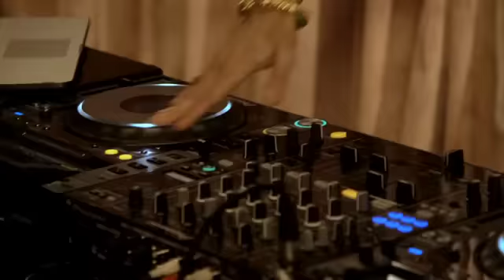2015 Digiday Video Awards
2015 Digiday Video Awards - Submissions open!
Awarding the best in Video Advertising.

The Digiday Video Awards honors the most outstanding and inspired work in branded digital video, video marketing and video advertising. Since 2012 the most premier brands, agencies, media companies, and tech companies compete for the coveted Digiday Video Award.